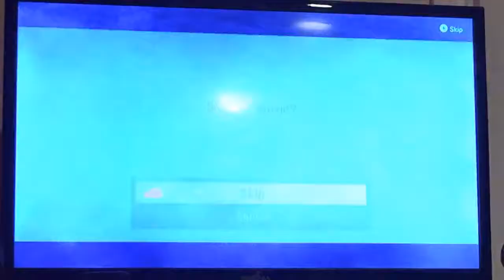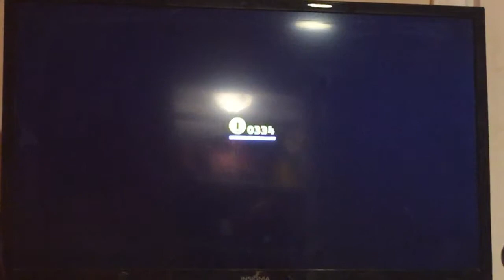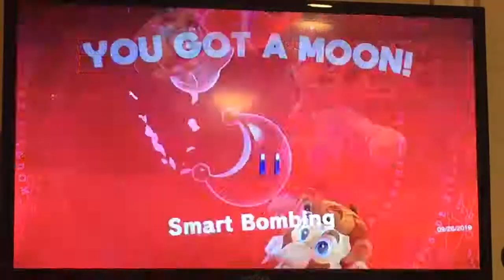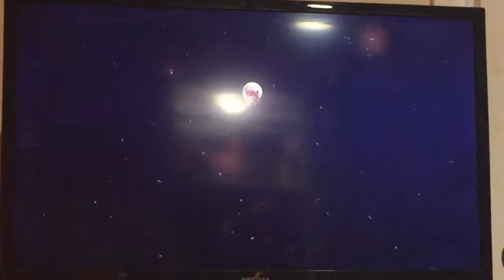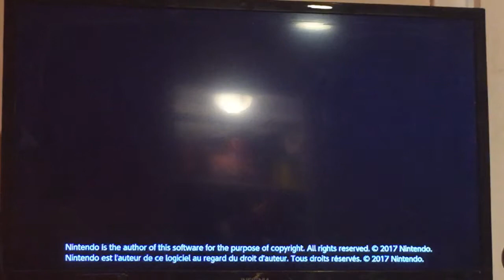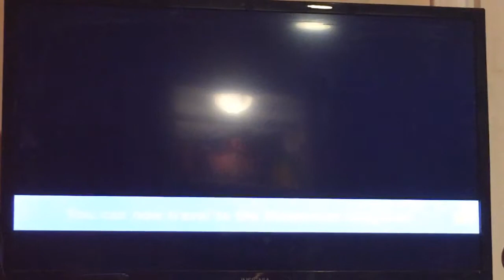Super Mario Odyssey Final Part